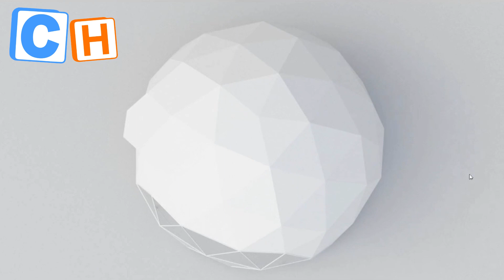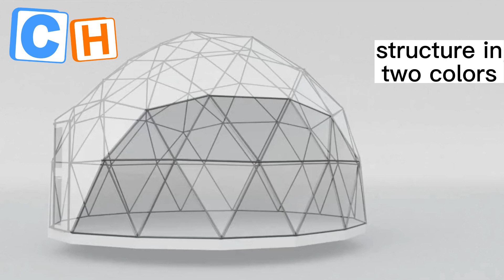CH 6m Luxury Cmaping Dome House Glamping Geodesic Dome Tent For Hotel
Guangzhou CH Inflatables Co.,Ltd. has more than 15 years experience in manufacturing tent products.Our advantage products are Geodesic dome tent, Bubble tent, Commercial tent, Advertising tent, Camping tent, etc. Customized service is available and welcome, we will give the best solution for you.
You also can find us by this way

CH Transparent Igloo Geodesic Dome Tent Glamping Dome Tent With Bathroom

CH Outdoor Inflatable Hamburger Stall Tent Red And Yellow Inflatable Photo Booth Car Tent

CH Modern Design Outdoor Inflatable Car Garage Tent Booth Car House Tent Party Inflatable Tent For Rental

CH 2023 Hot Selling Outdoor Commercial Inflatable Stall Car Tent Inflatable Booth Car Tent For Sale

CH Mordern Design Inflatable Tent High Quality Blue And White Inflatable Events Tent

CH Latest Giant White Inlfatable Tent PVC Inflatable Events Tent

CH Outdoor Commercial Bubble House Hotel Inflatable Bubble Tent House For Vacation

CH 2023 Hot Sale Outdoor Commercial Party Pvc Inflatable Bar Tent For Event

CH Giant Blue And White Inflatable Dome Tent With LED Light Inflatable Party Tent For Sale

Air Tent Inflatable Camping Outdoor Hiking Canvas Bubble House

CH Manufacturing Outdoor Large Pvc Air Tent Events Exhibition Inflatable Tent

Inflatable Tents Camping Outdoor Waterproof Large Family For Sale Double Layer Pop Up Tents Airtight Inflatable Camping Tent